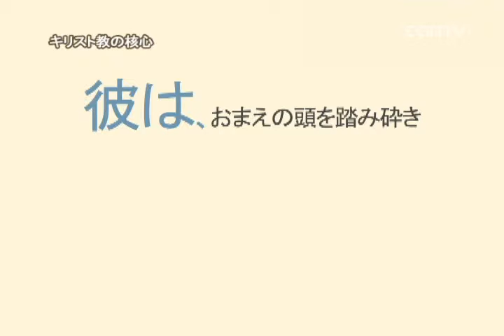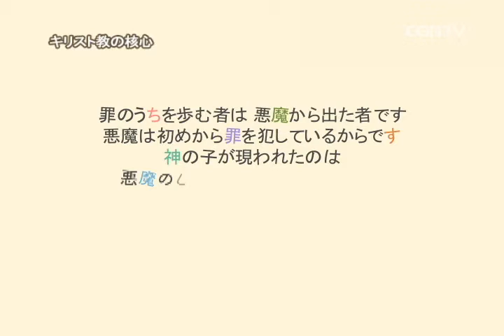キリスト教の核心～ウェストミンスター小教理問答～恵みの約束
Ｑ．神様は人類が罪で滅亡するよう見捨てたのですか?
Ａ．神様はご自分の御心によって人を選び、永遠の命を与えることを決め、恵みの約束をして、贖い主を通して、選ばれた人を罪から解放する救いを成就しました。